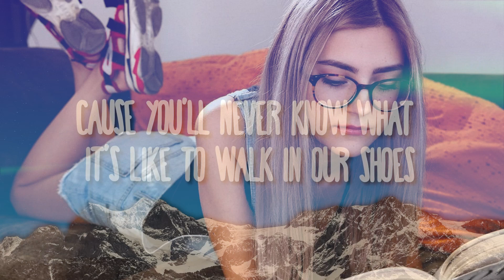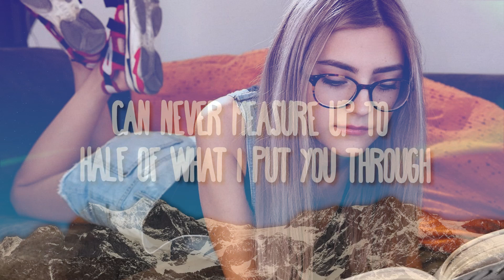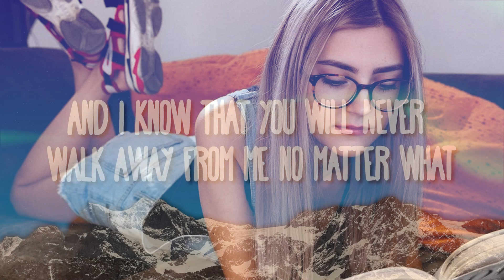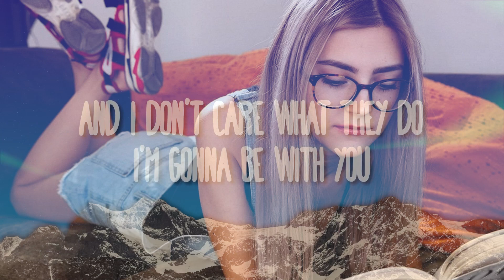Akon Be With You Lyrics and no one knows why i'm into you